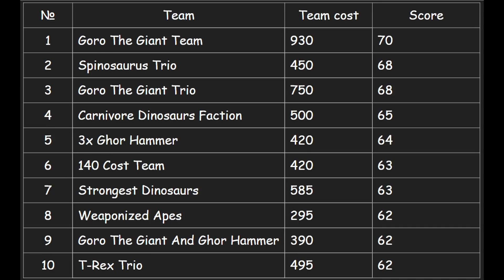Impossible Maze - Long Claws Team ARBS | Animal Revolt Battle Simulator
The unpredictable nature of physics-based interactions means that every bite, every kick, every battle will be unique. This coupled with a huge number of animals available to choose from means this game can provide unlimited replay ability and endless fun!